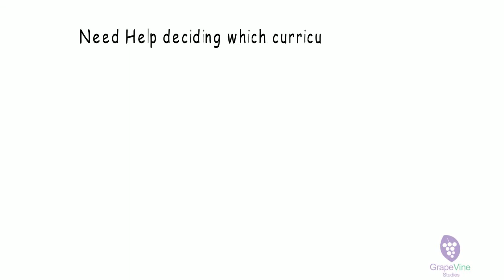7 Things to Look for in a Homeschool Bible Curriculum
Looking for the right homeschool Bible curriculum for your family? Are you just read the Bible each day and hoping to keep their attention? Finding the right curriculum that meets the needs of all of your children can be challenging. Here are 7 things to look for in a curriculum!

Use these seven tips to choose your next homeschool Bible study!

1. Easy to Prepare
2. Fun to Teach
3. Age Appropriate
4. Engaging
5. Measurable
6. Reviews
7. Retaining

 Choosing a homeschool Bible curriculum should not be so difficult!